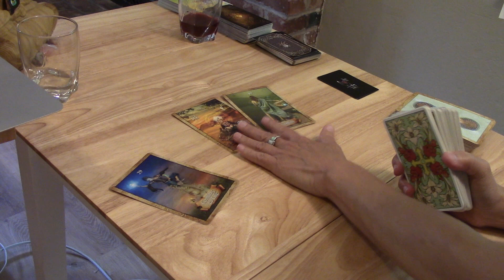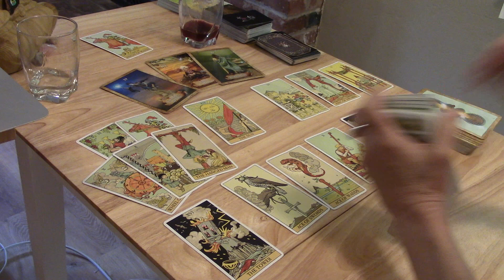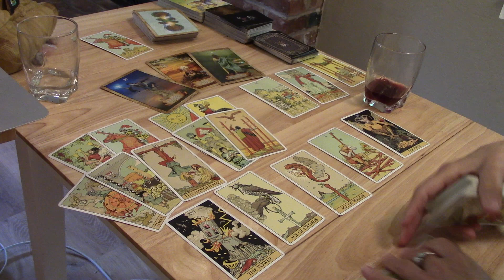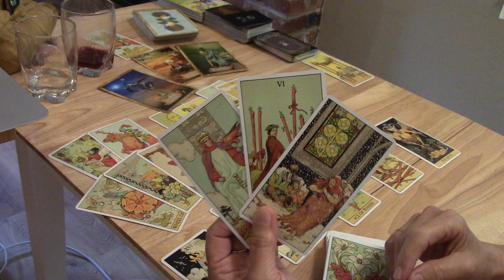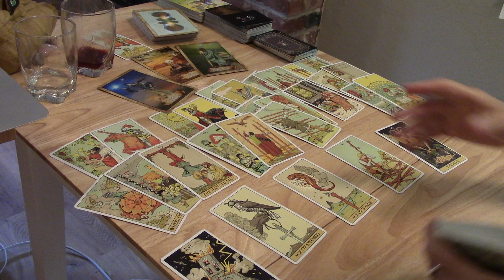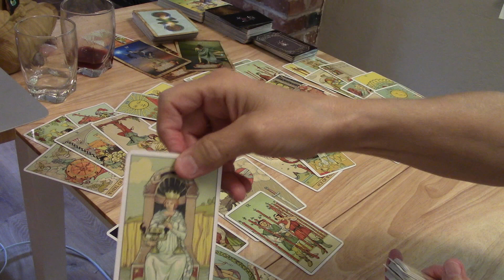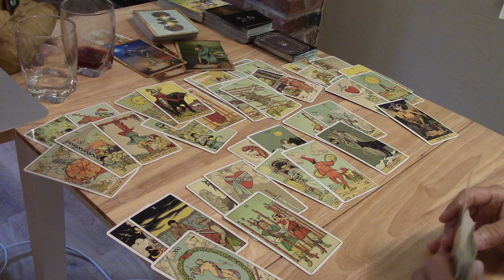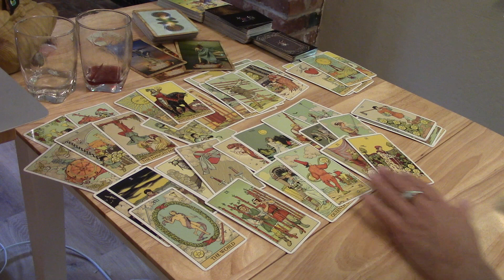GEMINI~They'll Never Stop Trying To *Prevent This*....June 2020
RENT ALL $15/BUY ALL $17.  Individual videos are available.  All 3rd party readings include a reading solely on your person as well.   For emergency readings, see the About Tab and state in email "Emergency Reading".  Please see the About Tab for all Details on all other readings/prices.  Thank you for liking, sharing, etc. Sending good vibes...Denice